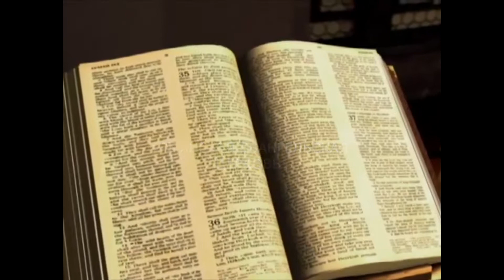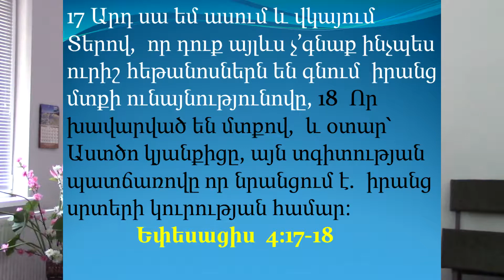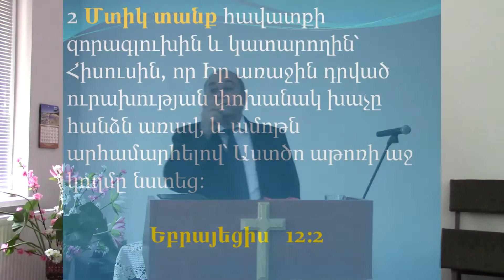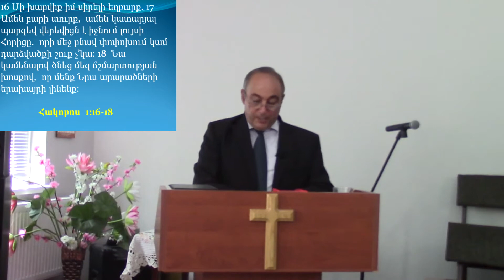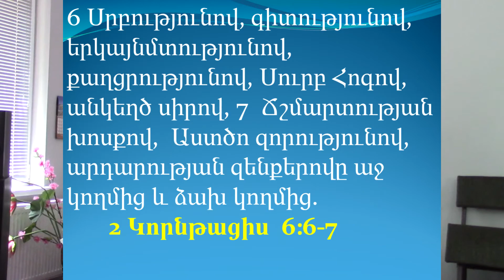28.07.19 ARMENIAN BAPTIST CHURCH IN TBILISI